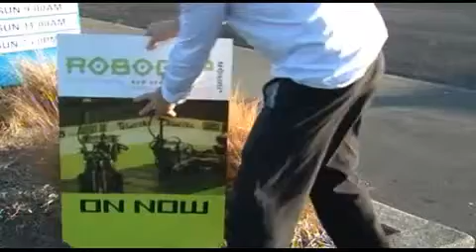Junior inventors go head to head